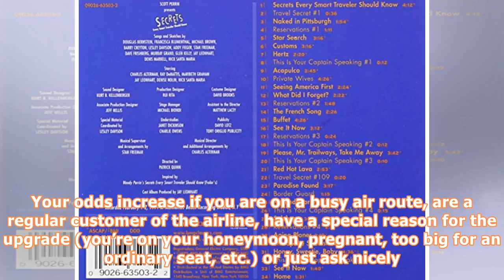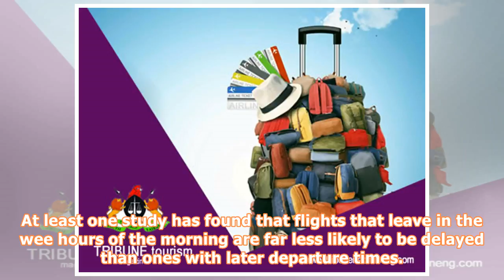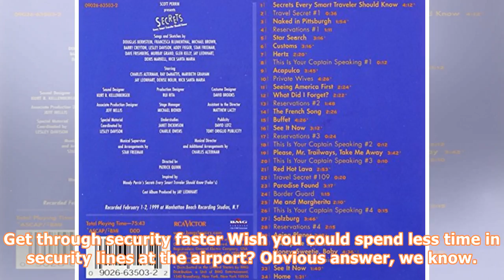Secret which every traveller should know !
Travelling by air is one of the great luxuries of the modern age. It can also be one of the great trials, what with crowded airports, overbooked flights and questionable food. To make your next flying experience more enjoyable, we’re letting you in on air travel secrets every passenger should know. Whether it’s getting through security faster or knowing which part of plane it is best to sit in during turbulence, we’ve got you covered. Seat upgrades are possible You can sometimes upgrade from the...